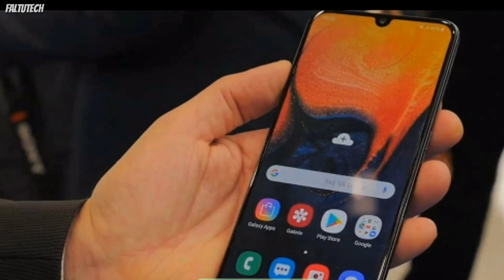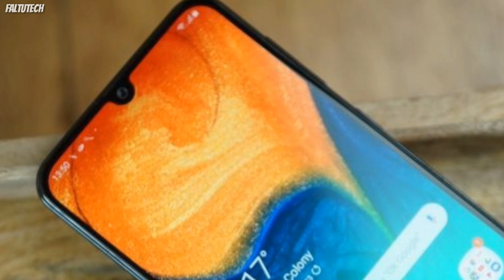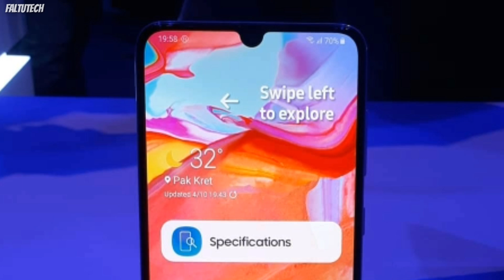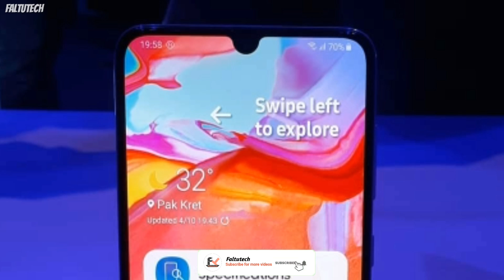Samsung Galaxy A70 2019: Top features,specifications,price,32mp selfie camera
Samsung Galaxy A70 2019: Top features,specifications,price,In Display Fingerprint scanner

---Dostoo aaj hum log iss video Mai baat karegee Samsung galaxy A70 2019 ki dosto Samsung galaxy A70 2019 Ko  Ko launch Kiya ja chuka hai ager kuch specifications ki baat kree to 6.7inch FHD+ super Amoled Display or infinity U notch or dosto Snapdragon 675 chipset triple rear camera 32+8+5mp or dosto Samsung galaxy A70 2019 Mai 32 Mp Selfie camera milega or 4500 MAH 25w fast charging battery or Android 9 pie Dosto Samsung galaxy A70 2019 ko Flipkart se buy kr sktee hai ..

(Faltutech)
Ankur Rathi